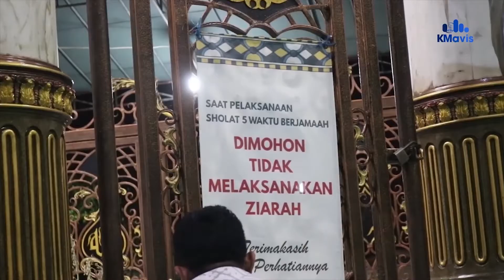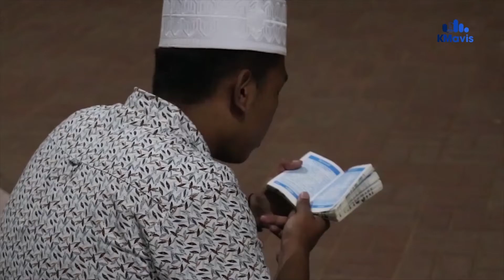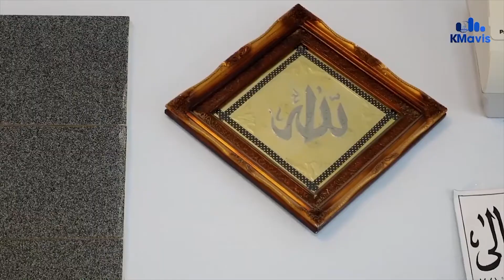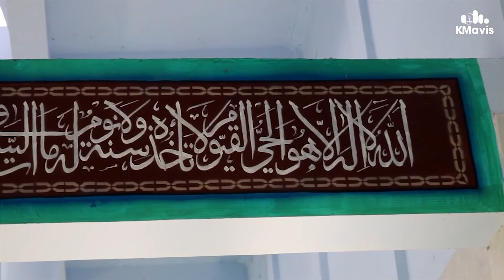Ciri-Ciri Datangnya Lailatul Qadar dan Keistimewaan yang Allah Janjikan